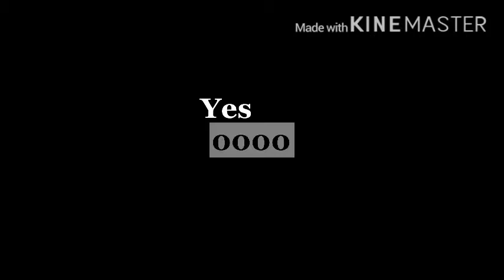Piggy 2 - Chapter 5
Cast:Me - Me
Bro - Jermaine
Fiery And Leafy - Me
David - Me
Noob - Me Funny Pitch Is My Roblox Link